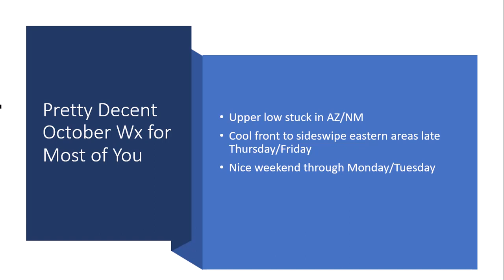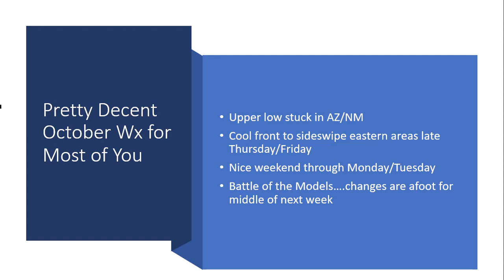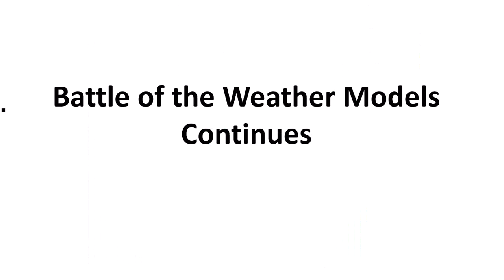10.5.2022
Low stuck in AZ/NM, nice elsewhere...